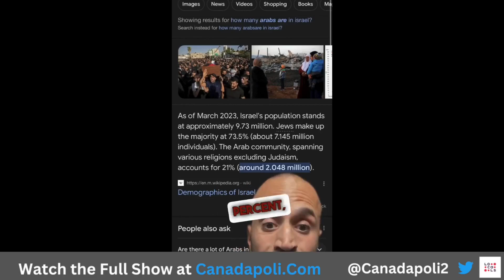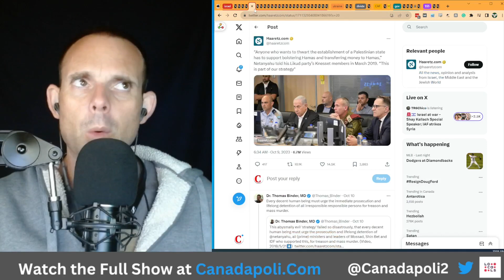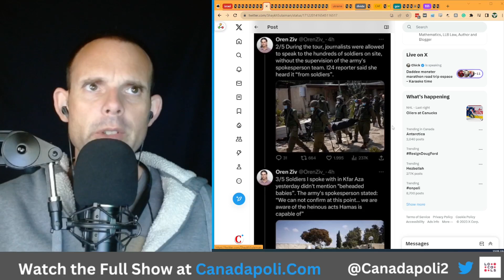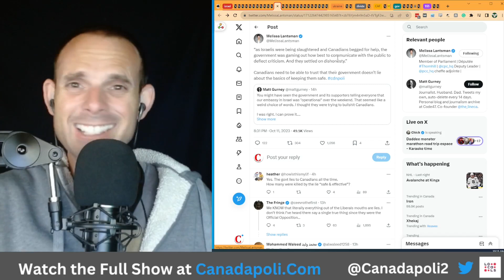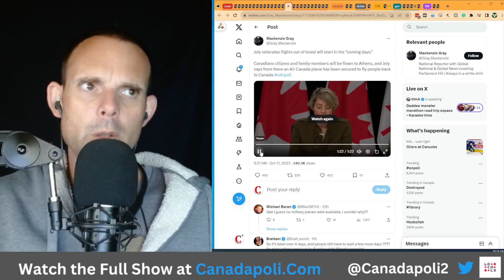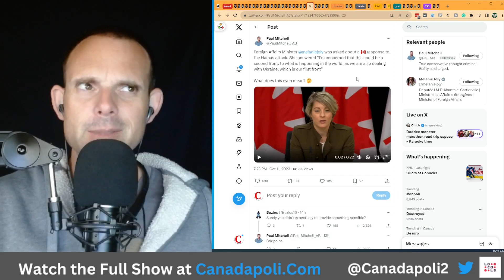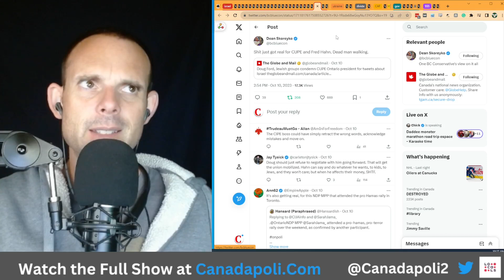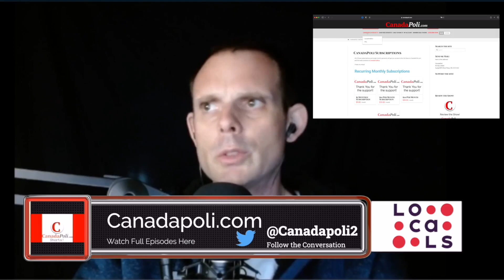Israel is the New Ukraine, Only The Time They Mean It